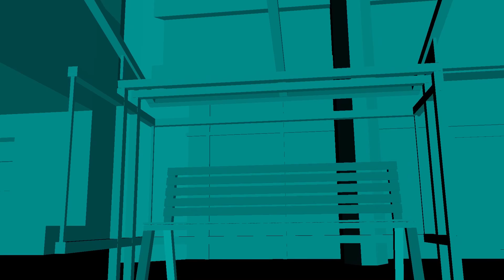1987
Quick animation